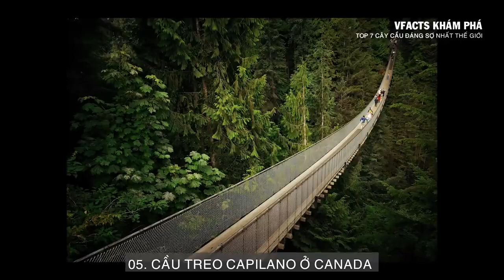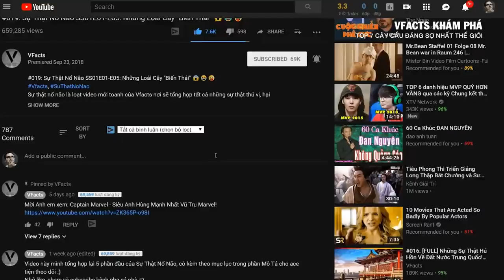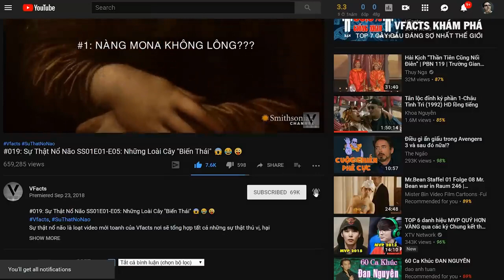7 scariest bridges in the world! | The Monkey Bridge in Vietnam is also present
7 Most Scariest Bridges in the World! | Monkey Bridge Vietnam Also Present 🤣🤣🤣Although we know bridges are born to be more convenient to move, there are still many bridges around the world that try to detect the 7 Most Scariest Bridges in the World